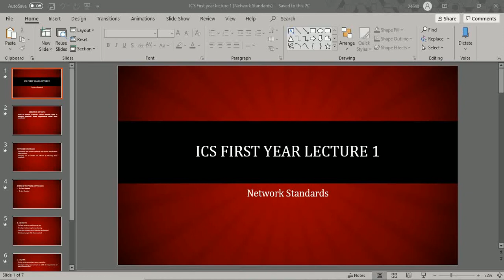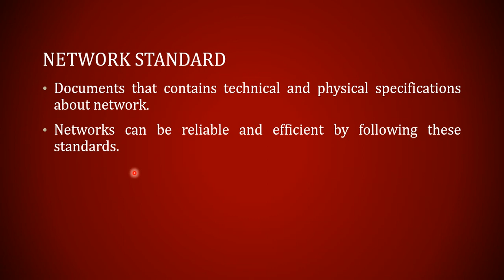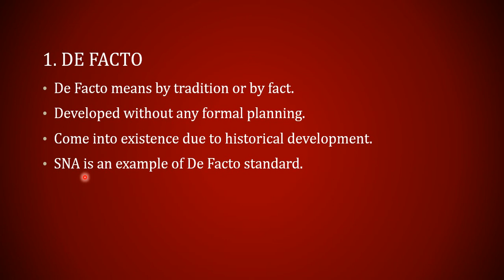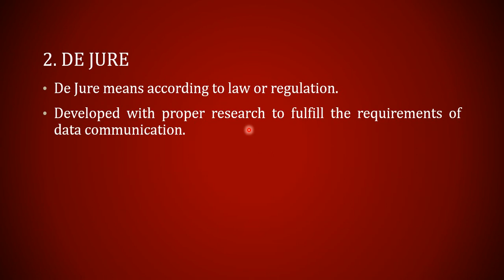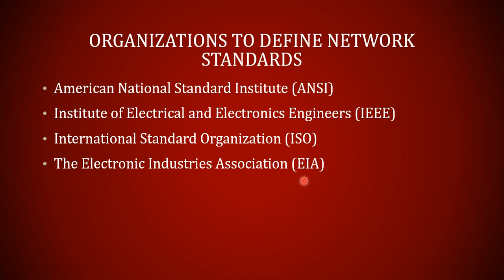ICS First year lecture 1 Network Standards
In this lecture we will study about network standards in detail.